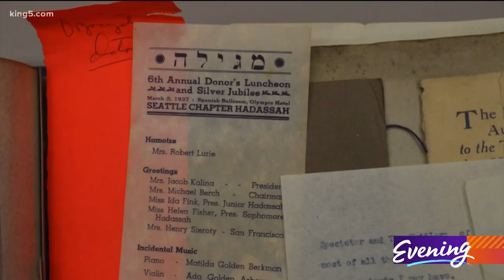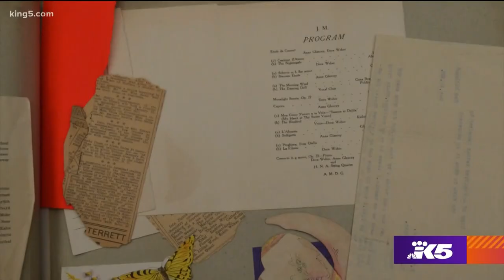Washington's Jewish community predates statehood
In the telling of the Northwest story, one group of people is often overlooked.

"I just love hearing that history and making it come alive," said Lisa Kranseler, executive director of the Washington State Jewish Historical Society.

Kranseler is dedicated to shining a spotlight on our region's Jewish community with publications, programs, and exhibits.

The society's archivist, Ryan Donaldson, also helps find, preserve and share the stories of this vibrant community.

"We're giving a name," Donaldson said. "We're giving a face, we're bringing the voice back."

    A post shared by WA St Jewish Historical Soc. (@wsjhs) on Aug 12, 2019 at 4:01pm PDT

The WSJHS oversees a vast collection of images and sounds that paint a colorful picture going back more than 150 years, to the time the first Jewish settler arrived in Tacoma in 1845.

Waves of migration brought artisans, tradesmen, and merchants, including Bailey Gatzert.

"He was the first and only Jewish mayor in Seattle," Kranseler said.

Thriving communities sprung up in small towns.

Donaldson said, "A number of people came for the prospect of gold."

RELATED: What you need to know about Rosh Hashana

Much of Seattle's history is a history of its Jewish residents, including some of the founders of Pike Place Market.

In the early 1900's, a Jewish neighborhood nicknamed Kosher Canyon took root in Seattle's Central District.

"You can still see inscriptions on some of the buildings," Kranseler explained.

Many relics live on to tell this rich history in the Washington State Jewish Archives housed at the University of Washington.

"Almost 500 oral histories," Kranseler said.

Nearly forgotten chapters spring to life, from the birth of the now-iconic Ben Bridge Jeweler, which actually had its roots in small-town Pennsylvania, to the life story of renowned artist Maria Frank Abrams.

"In some ways (Abram's oral history) is really a who's who of mid-century artists here in Seattle," Donaldson said.

Many artifacts capture everyday life, like the scrapbook of one of Washington's first female pharmacology students, Bella Kracower Secord.

"I like so many things about it," Donaldson said, "But I think one thing, in particular, were the decisions she made in creating it. Where she put everything, how she put it together and arranged it.  And we have it now, decades later, to enjoy."

There's the account of the world's largest bagel, a creation of Brenner Brothers of Bellevue, and the humble origins of some of our region's biggest businesses.

"Like Masins Furniture, that started with a few broken pieces of furniture, and started with a repair shop, and became a furniture store," Kranseler said.

Washington State's Jewish history is in good hands.

"History of the past, history of the present," Kranseler said, "And making sure that it's here for our future legacies."

The Washington State Jewish Historical Society is holding an online celebration and fundraiser, 'Shema: Hear O 'Washington' on September 13 at 5:00pm.